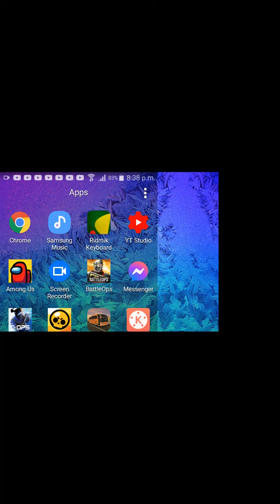Brawl star gameplay